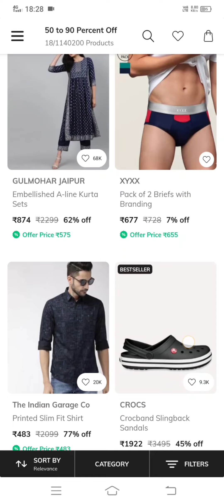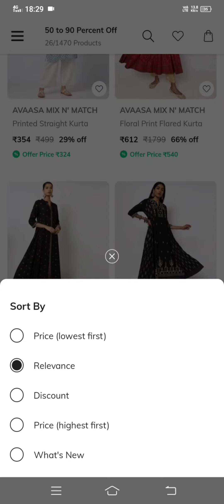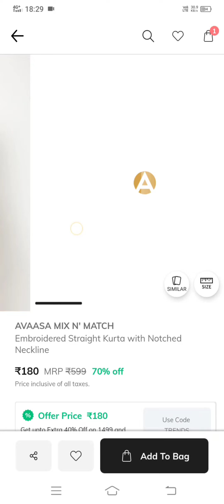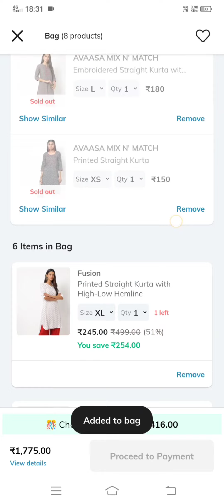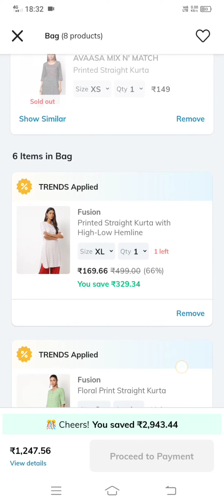How to order Rs.150,Rs.170 Kurtis🔥 Stock available time🔥 Avaasa, Fusion branded Kurtis Rs.150 only